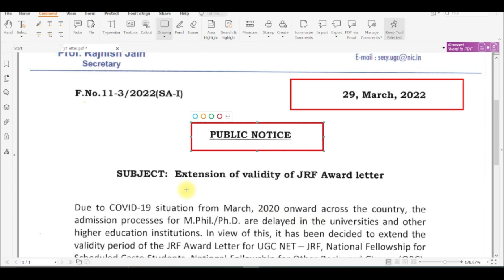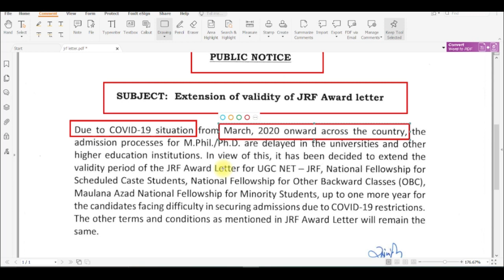ugc net JRF updates 2022 | ugc net latest news | ugc net latest update | net exam update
ugc net updates,
ugc net JRF updates 2022,
net exam update,
csir net latest news,
ugc net exam date 2021 update,
ugc net 2021 latest news,
ugc net updates 2021,
csir net update,
csir net update 2021,
ugc net exam update 2021,
net exam latest news,,
ugc net latest notification,

Govt Assistant Professor Vacancy  ! असिस्टेंट प्रोफेसर  वेकन्सी !  Assistant professor vacancy 2022

Govt Assistant Professor Reqruitment ! असिस्टेंट प्रोफेसर  वेकन्सी ! Assistant Professor Vacancy 2021

nta ugc net update
ugc net latest update 2021
ugc net admit card latest news
net exam latest update
ugc jrf
jrf exam
jrf exam 2021